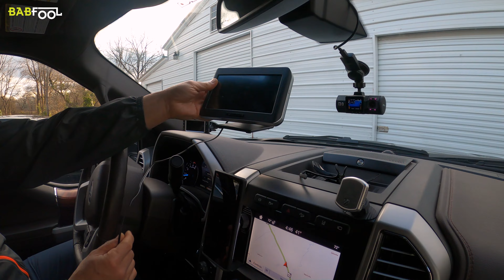포드트럭 F350에 걸맞는 5th Wheel과 갬성농장 리뷰 [ 4K ] | 밥풀TV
안녕하세요 밥풀입니다.
이번영상은 아는형님 농장에 다녀왔습니다.
견인트럭인 Ford F350 Super Duty 6.7 Diesel King Ranch 리뷰와
Montana 5th Wheel 40피트 카라반과 자연을 가꾸면서 개발중인 농장을 소개합니다.

트럭정보 : 포드 F350 Super Duty F350 6.7L Turbo Diesel King Ranch
5th Wheel 정보 : 2019 KEYSTONE MONTANA 3855BR